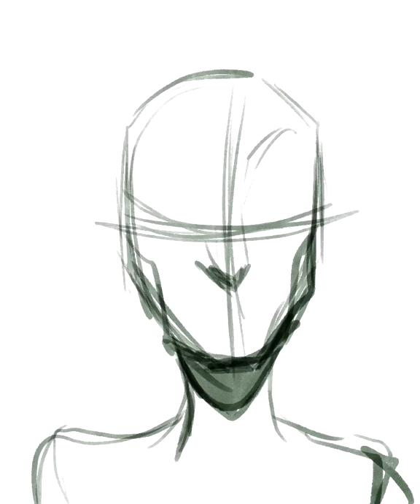Dasha Kovalova Creates the Medusa Viz-A-Ball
From conception to production, here's how Dasha Kovalova created the Medusa Viz-A-Ball.